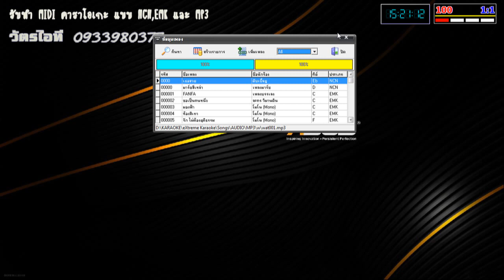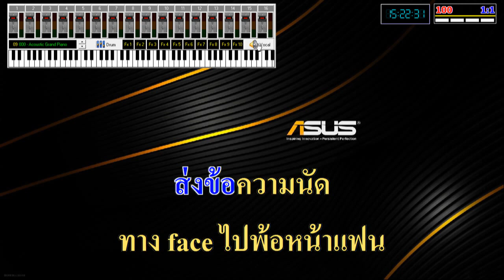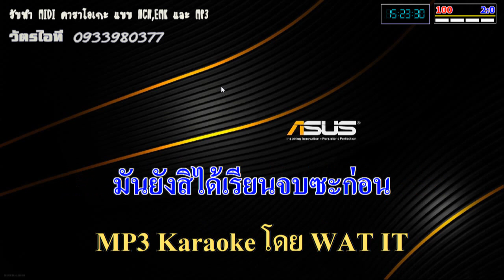สอนทำ MP3 คาราโอเกะ [เต็มรูปแบบ] Part.2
โดย : วัตรไอที ศรีสะเกษ
- ทำ MP3 คาราโอเกะ ด้วยโปรแกรม LyrEdit
และ โปรแกรม Any Video Converter
ขอลิงค์ดาวน์โหลดโปรแกรมได้ที
ขอผมได้เลยคับ. !!

สอนทำ MP3 คาราโอเกะ [เต็มรูปแบบ] Part.1

ต้องขออภัยในบางจุดของวิดีโอ
- เสียงเบา
- พูดติดๆ ขัดๆ